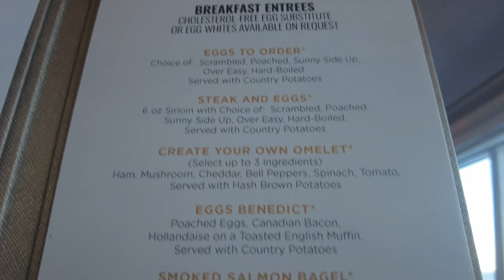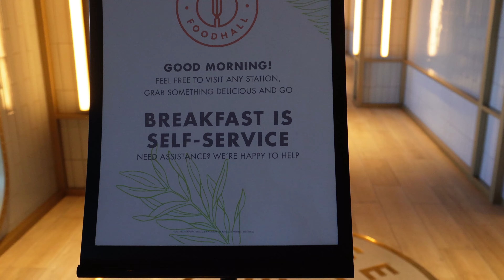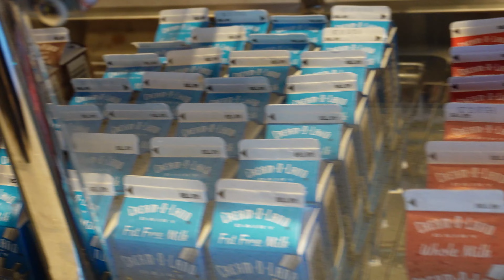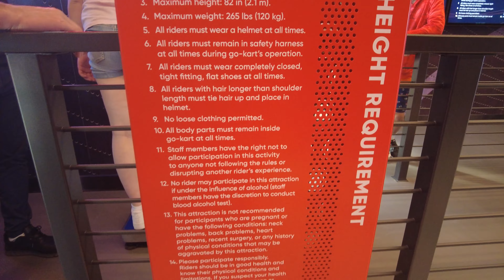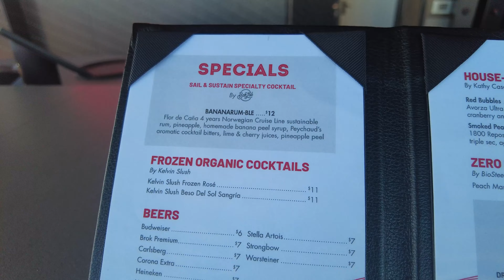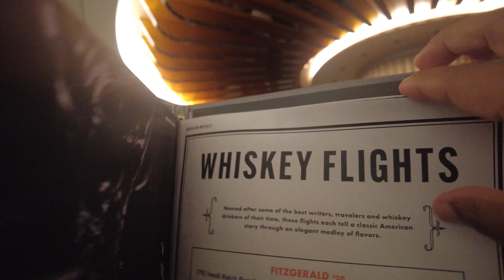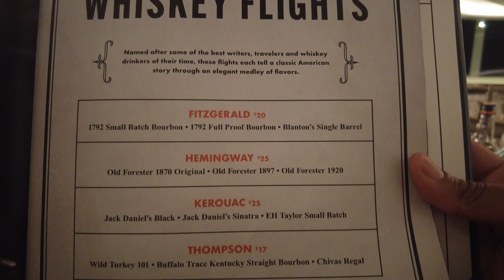Riding Go Karts at SEA?! | Norwegian Prima 2022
Hi! This is the third vlog in our Norwegian Prima series. Join us as we explore a thrilling rush of a go kart ride on the Prima Speedway, enjoy the Price Is Right Live! game show and continue to eat our way through the Prima's various menu options!